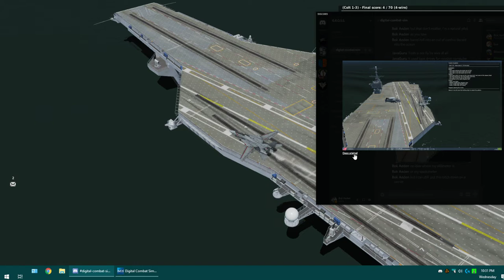New Plane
Spent an hour binding the controls and absolutely no time familiarizing myself with the instruments. Don't know my altitude or speed the whole time. but still got 4 points!